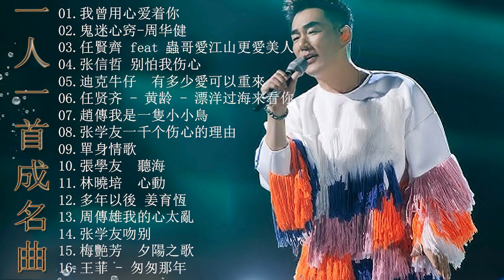[ 非常好聽 ] 100首大全经典老歌,80、90年代情歌合輯(匯聚金曲) 劉若英, 任賢齊, 李宗盛, 張震嶽, 张学友, 陳淑樺, 林志炫, 吳宗憲【歌词版 / Pinyin Lyrics】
70,80,90年代经典老歌尽在 经典老歌500首,经典老歌500首大全,一人一首成名曲50首國語懷舊經典金曲,难忘经典老歌100首,90年代经典,老歌尽在 经典老歌500首,1990s chinese pop songs,经典老歌 经典老歌500首,经典老歌500首,old chinese song,经典老歌500首网,chinese old song,一人一首成名曲,taiwanese oldies songs,好优美的老歌回忆回味 chinese old songs,90年代,台語老歌,經典老歌國語,經典歌曲,張學友,張宇,蘇芮,巫啟賢,王傑,邰正宵,林憶蓮,張信哲,趙傳,潘越雲,潘美辰,陳昇,葉蒨文,優客李林,周華健,陳淑樺,黃品源,張洪量,黃鶯鶯,庾澄慶,國語90年代金曲,70-80年代國語歌曲,70 80 90年代经典老歌,群星 里 一人一首成名曲,滾石24K金碟珍藏版,100年代经典老歌大全,80 ~ 90年代经典老歌,经典歌曲大全,经典老歌500首怀,oldies chinese songs